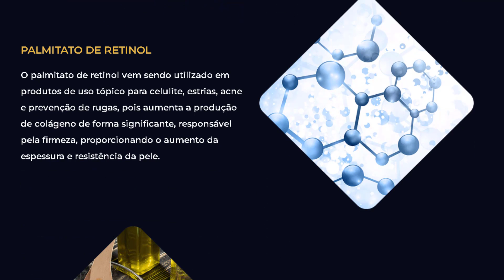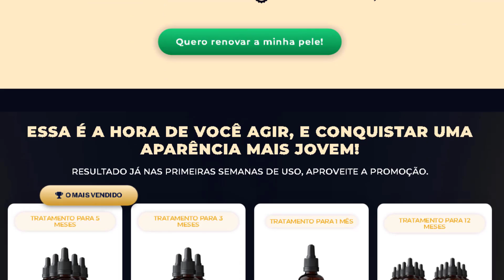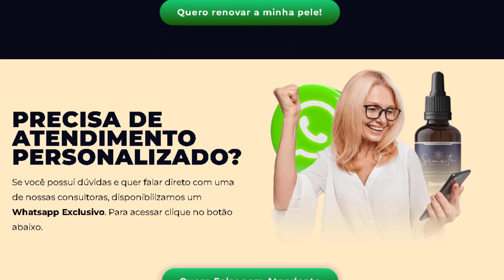⚠️(ATENÇÃO E CUIDADO!) ⚠️ SINATA GOTA FUNCIONA? Sinata Gota Vale a Pena?❗ Sinata Gota é Bom?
Sinata Gota Funciona? Sim, Sinata Gota é o tratamento para rugas e flacidez mais potente disponível atualmente, reunindo os melhores ativos do mercado.

Por ser em gotas de uso sublingual é 4x mais potente que qualquer tratamento em cápsula. Elimina “Pé de Galinha” “Bigode Chinês” e Linhas Devolve a Jovialidade, Elasticidade e Hidratação Recupere sua Autoestima e Jovialidade Mais firmeza na pele do rosto e corpo

Sinata Gotas vale a pena? Sim no site oficial você vê vários depoimentos e fotos

 O sinata Gotas é 4x mais potente que cápsulas.

A exclusiva tecnologia AMERICANA de aplicação sublingual proporciona uma absorção rápida e eficaz por meio da glândula que temos sob a língua, garantindo até 98% de absorção dos ativos da composição.